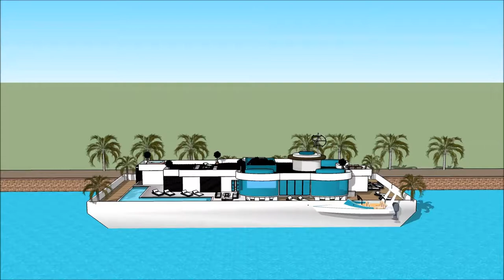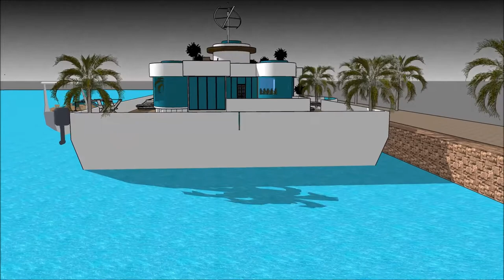ਦੁਬਈ ਵਿੱਚ ਵਿਕਰੀ ਲਈ ਲਗਜ਼ਰੀ ਮਹੱਲ ਫਲੋਟਿੰਗ ਹੋਮ ਡਿਜ਼ਾਈਨ ਦੁਬਈ ਵਿਚ ਲਗਜ਼ਰੀ ਵਿਲਾ ਆਰਕੀਟੈਕਟ ਪ੍ਰੋਜੈਕਟ ਯੂਟਿਊਬ des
The floating house villa houseboatzania launching an innovative high-end luxury yacht floating house villa mansion home design potentially as a display of exhibition of the @ਦੁਬਈ ਵਿੱਚ ਵਿਕਰੀ ਲਈ ਲਗਜ਼ਰੀ ਮਹੱਲ ਫਲੋਟਿੰਗ ਹੋਮ ਡਿਜ਼ਾਈਨ ਦੁਬਈ ਵਿਚ ਲਗਜ਼ਰੀ ਵਿਲਾ ਆਰਕੀਟੈਕਟ ਪ੍ਰੋਜੈਕਟ ਯੂਟਿਊਬ des

The collection of the Floating house villa houseboatzania concept of ਦੁਬਈ ਵਿੱਚ ਵਿਕਰੀ ਲਈ ਲਗਜ਼ਰੀ ਮਹੱਲ ਫਲੋਟਿੰਗ ਹੋਮ ਡਿਜ਼ਾਈਨ ਦੁਬਈ ਵਿਚ ਲਗਜ਼ਰੀ ਵਿਲਾ ਆਰਕੀਟੈਕਟ ਪ੍ਰੋਜੈਕਟ ਯੂਟਿਊਬ des consists of high luxury and architectural art pieces in minimalism combined with living on the waterfront of the harbour.

The floating house villa mansion yacht design has the basis to sustain living with high standards and contemporary structural ਦੁਬਈ ਵਿੱਚ ਵਿਕਰੀ ਲਈ ਲਗਜ਼ਰੀ ਮਹੱਲ ਫਲੋਟਿੰਗ ਹੋਮ ਡਿਜ਼ਾਈਨ ਦੁਬਈ ਵਿਚ ਲਗਜ਼ਰੀ ਵਿਲਾ ਆਰਕੀਟੈਕਟ ਪ੍ਰੋਜੈਕਟ ਯੂਟਿਊਬ des with numerous of prospects for excessive living and celebrating the desire of life worldwide: